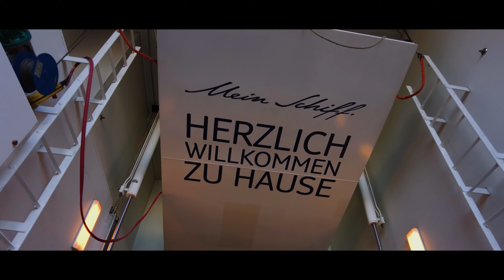Mein Schiff 4: Norwegen mit Geirangerfjord und Bergen ⚓️ | Tag 1-9 (Zusammenfassung)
⚓ Kreuzfahrt: Norwegen mit Geirangerfjord und Bergen

Werbung, unbezahlt
Angabe aus rechtlichen Gründen, alles wurde von mir finanziert.

⭐ Inhalt:
00:00:00 Tag 1 | Kiel
00:05:12 Tag 2 | 1. Seetag
00:07:43 Tag 3 | Bergen
00:17:11 Tag 4 | Geiranger (Hellesylt)
00:33:09 Tag 5 | Ålesund
00:41:23 Tag 6 | 2. Seetag
00:43:39 Tag 7 | Oslo
00:54:38 Tag 8 | Kopenhagen
01:04:18 Tag 9 | Kiel